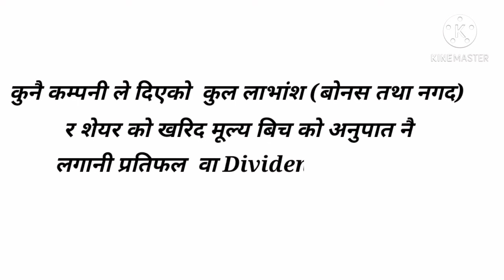What is Dividend Yield?